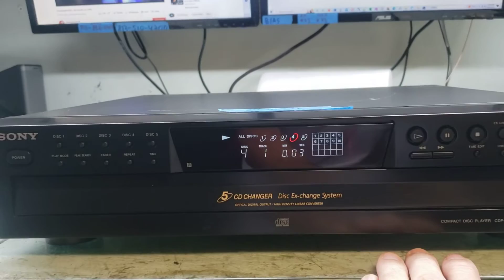Sony CDP-CE375 Repair | Adam Electronics